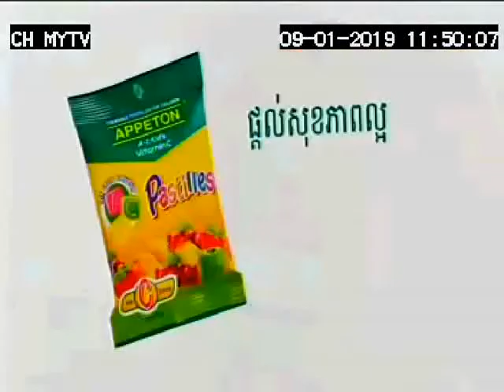Appeton Pastilles Fruit 15sec 09 01 19 MYTV